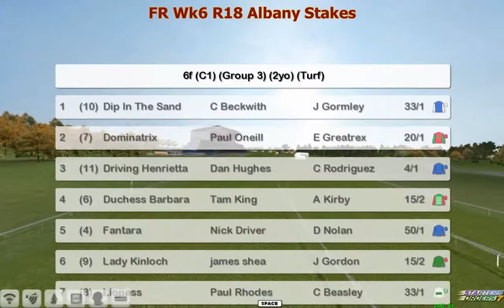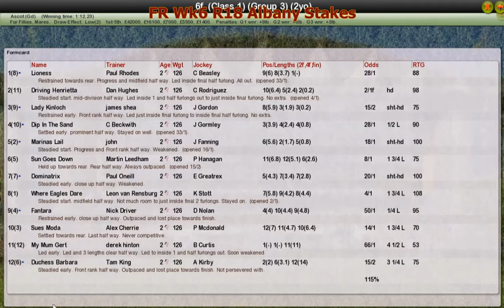FR Wk6 R18 Albany Stakes